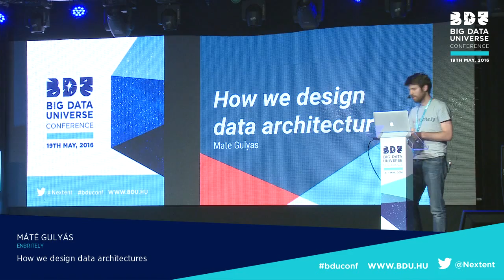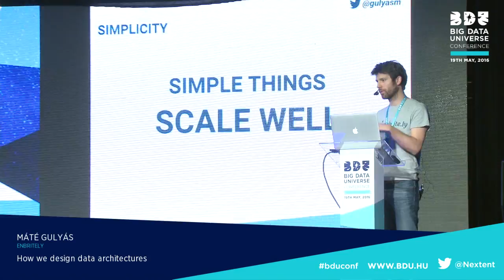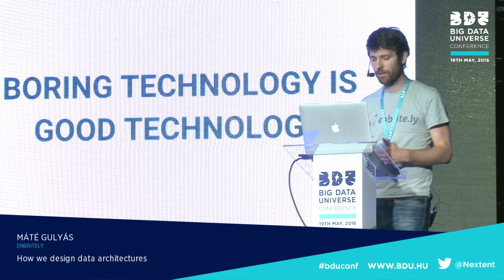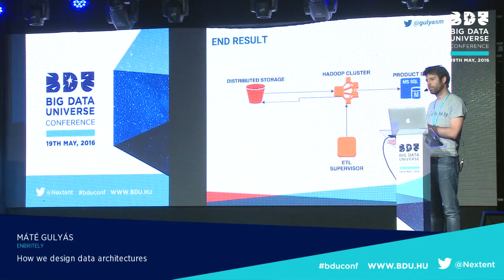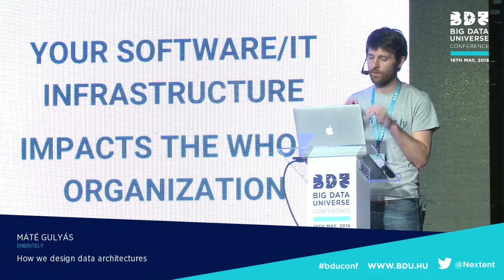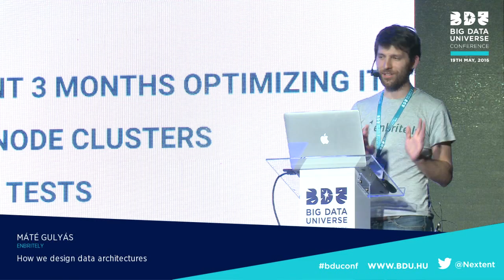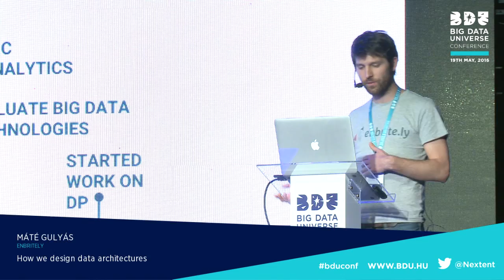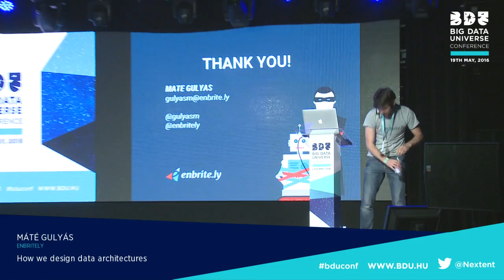Big Data Universe Conference – 19.05.2016 - Máté Gulyás – Enbritely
How we design data architectures

At enbritely we measure traffic quality in online advertisement by analyzing vast amount of data. Our data infrastructure has to process billions of events per day on a TB scale. In the past 6 months we worked on our ETL pipeline based on Hadoop, Spark and Luigi, an ETL pipeline tool from Spotify. We encountered a lot of barriers, surprises we hadn't anticipated. In my presentation I recount our journey from a monolith python script to a modular data pipeline that can handle TBs of data and serves as the foundation of our data infrastructure. Today it powers our data warehouse and crunch the data behind our products used across five continents.

​​ Mate is Co-founder and CTO of enbrite.ly a Budapest based startup with the vision to create the next generation decision supporting system in online advertising that covers the market needs of the future. Mate has many years of experience with Big Data architectures, data analytics pipelines, operation of infrastructures and growing organizations by focusing on culture. Beside enbrite.ly he is Chief Architect at Dmlab, a leading data analytics company providing innovative data products and services. Mate teaches Big Data analytics at Budapest University of Technology and Economics and runs courses for companies. Speaker of local and international conferences and meetups.

Organizer: Nextent Informatics Co.